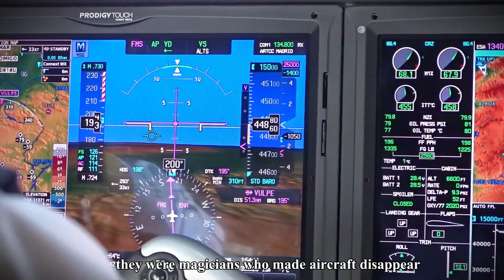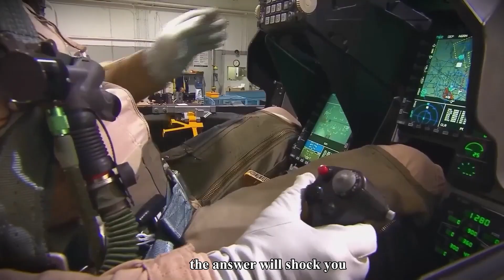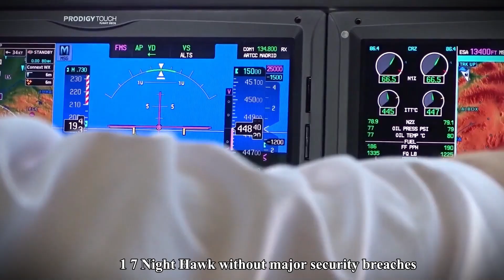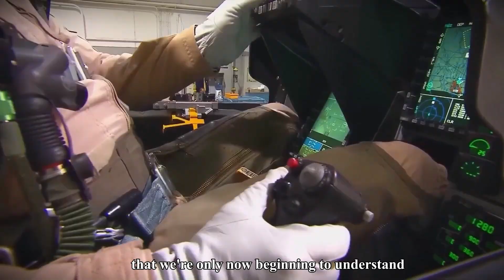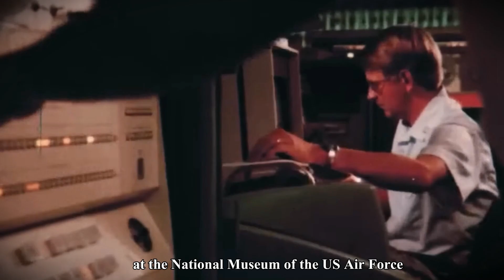This JET Stealthier, Faster and Rejected But America Didn’t Choose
This JET Stealthier, Faster and Rejected — The Fighter America Didn’t Choose
The Northrop YF-23 Black Widow II was stealthier, faster, and had greater range—so why did the U.S. Air Force choose its rival, the YF-22, instead? In this cinematic deep dive, travel into the shadows of the Advanced Tactical Fighter (ATF) competition to uncover the design secrets the public wasn’t meant to notice: diamond wings, V-tail stealth shaping, S-duct intakes, exotic exhaust cooling, and blistering supercruise. Step inside a program where politics, risk, and timing may have mattered more than pure performance.